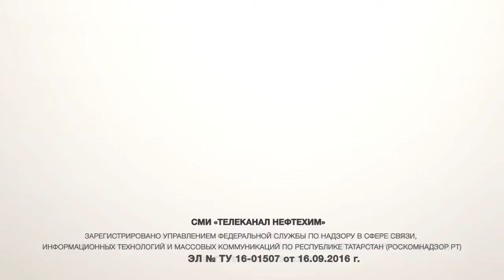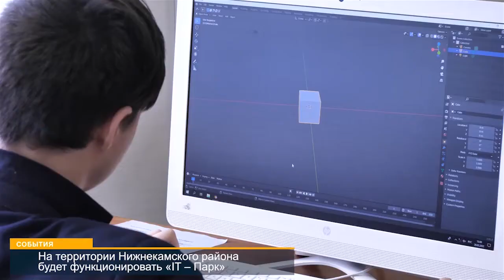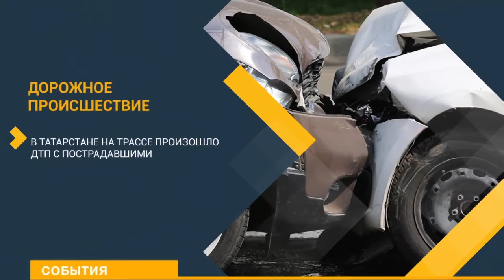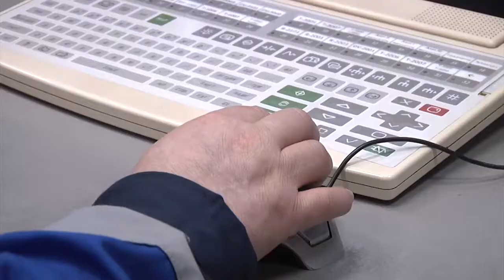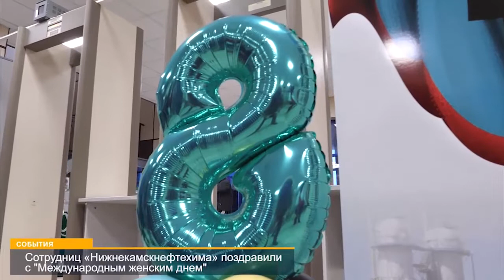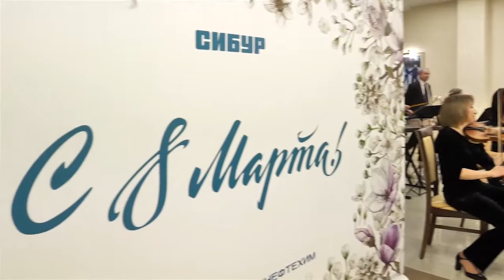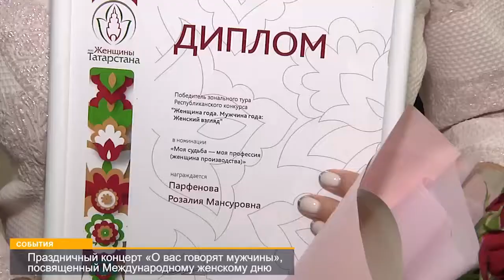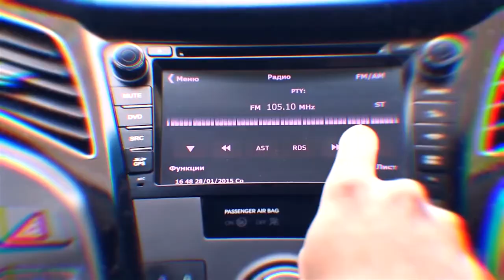Программа "События" от 9.03.22